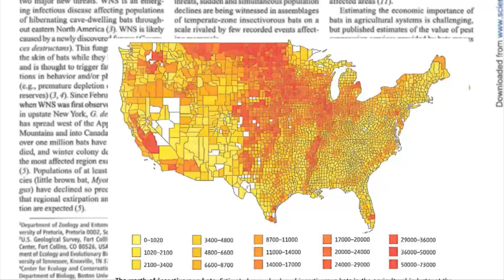White Nose Syndrome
White Nose Syndrome is a deadly disease that is affecting bats in North America.  Caused by a fungus, it is estimated that WNS has the potential to cost billions of dollars in agricultural losses due to the reduction in bat populations.  Bats are the primary predator of night flying insect, many of which feed on agricultural crops.